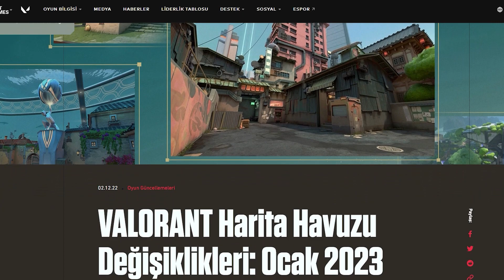VALORANT YENİ HARİTA! SPLİT GERİ DÖNÜYOR!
Herkese selamlar, ben batuez. Valorant yeni harita ne zaman gelecek sorusu son günlerde iyice sorulmaya başlandı. Valorant yeni harita hakkında bu videoda tüm detaylardan bahsettim. Valorant yeni harita çıktığı zaman da valorant yeni harita oynanış videosu yaparız. Valorant yeni harita maç taktikleri de isterseniz yapabiliriz. Valorant yeni harita için az bir süre kaldı ve valorant yeni harita inceleme için ocak ayını bekliyorum. Valorant yeni harita ne zaman gelecek 2022 son günlerin de merak konusu oldu. Valorant yeni harita ne zaman gelecek 2023 yılında valorant yeni harita bizlerle olacak.

Ayrıca bu videoda split hakkında da konuştuk. Valorant split neden kaldırıldı ve valorant split kaldırılıyor mu hakkında bir çok video yapmıştık. Sonunda valorant split geri geldi. Valorant split geri geliyor haberi bizleri oldukça mutlu etti. Valorant split yeni hali çok merak ediyorum. Valorant split yeni çıktığı zamanda videosunu yaparız. Valorant yeni harita detayları hakkında da tüm bilgiler için takipte kalmayı unutmayın. Şimdiden valorant split ve valorant split geri geldi haberi hepimize hayırlı olsun.

Lütfen yorumlarınızı eksik etmeyin. Sevgiler, iyi seyirler...